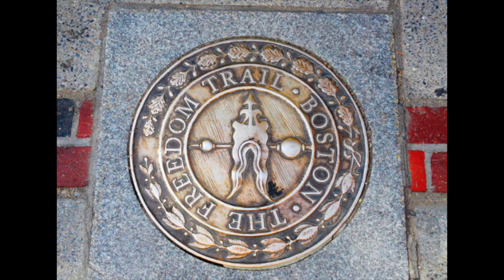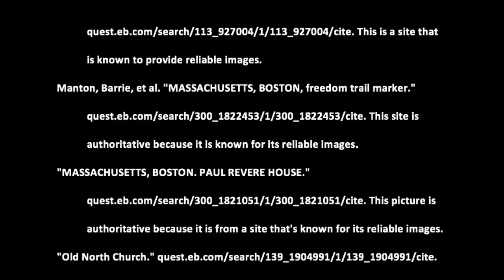Old South Meeting House Presentation